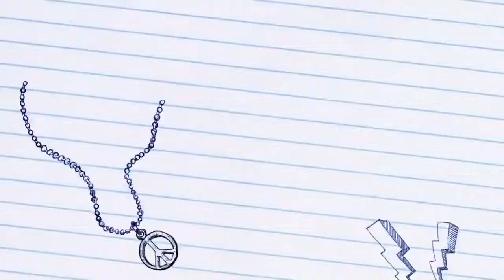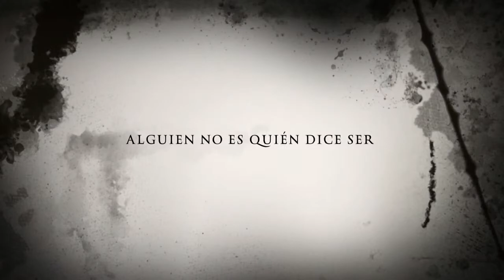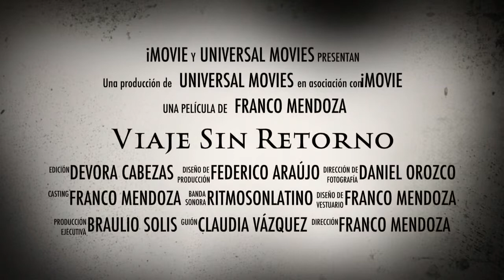Viaje sin Retorno. Trailer Official 2014